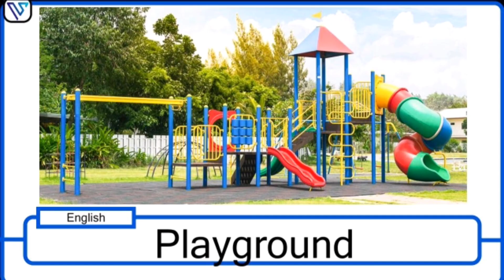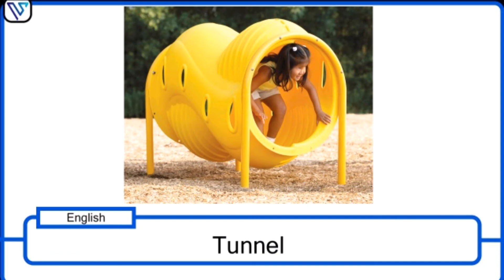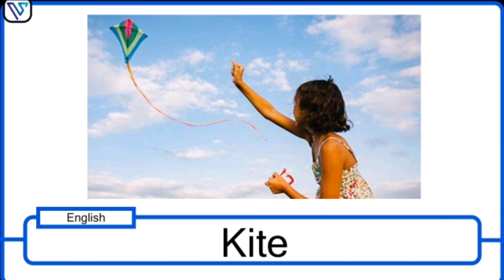Things at the Playground (Flashcards) + 游乐场的物品 (抽认卡) + Benda di Taman Permainan (Kad Imbas)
Learn Things at the Playground in English + Malay + Mandarin from this Flashcard
Belajar Benda di Taman Permainan dalam Bahasa Inggeris + Bahasa Malaysia + Bahasa Cina melalui Kad Imbas ini
从此抽认卡学习  游乐场的物品 的 英语 + 马来语 + 华语  名称

List of Things at the Playground included in order of appearance:
Senarai Benda di Taman Permainan yang dirangkumi mengikut urutan penampilan:
包括的游乐场的物品按出现顺序清单：

Playground 游乐场 Taman permainan

Slide 滑梯 Gelongsor

Seesaw 跷跷板 Jongkang-jongket

Swing 秋千 Buaian

Spring rider 弹簧摇马 Kuda spring

Monkey bar 猴架 Gayut-gayut

Jungle gym 攀登架 Gim hutan

Rope bridge 索桥 Jambatan tali

Tunnel 隧道 Terowong

Rocking horse 摇摇马 Kuda goyang

Kick scooter 踏板车 Skuter

Skateboard 滑板 Papan luncur

Playhouse 游戏屋 Rumah permainan

Sandpit 沙坑 Petak pasir

Rollerblade 旱冰鞋 Kasut roda

Kite 风筝 Layang-layang

Bubbles 气泡 Gelembung

[This is a Trilingual flashcard set that includes English, Bahasa Melayu, and Mandarin]

Flashcards, the No. 1 Homeschool technique.

Flashcards are one of the most effective ways to help your little one to study and retain information especially when they are used smartly.

For best results, play this video twice a day. Once in the morning and once at night.

The best part is; Your child need not be watching this video just as long as they can hear it, he/she would reap benefit from this.

Hope you find this video flashcard helpful.

Please do support and give us a [Like] 👍 also,

[这是三语抽认卡，包括英语，马来语和普通话]

抽认卡是最好的家庭学校教材

适当使用时, 生词卡是帮助小孩子学习和保留信息的最有效方法之一。

要获得最佳效果，请每天播放两次。 早上一次，晚上一次。

生词卡最好的部分是； 您的孩子只要听得到，不必观看，也可受益。

希望此生词卡对您的孩子有所帮助。

请支持并给我们一个赞 [Like]👍

谢谢！！

[Ini adalah set flashcard Trilingual yang merangkumi Bahasa Inggeris, Bahasa Melayu, dan Bahasa Cina]

Kad imbas merupakan kaedah pendidikan dirumah yang terbaik.

Kad Imbas adalah salah satu kaedah yang paling berkesan untuk membantu kanak-kanak mempelajari dan menyimpan maklumat terutamanya apabila ia digunakan dengan bijak.

Untuk hasil terbaik, mainkan video ini dua kali sehari. Sekali waktu pagi dan sekali pada waktu malam.

Bahagian terbaik ialah; kanak-kanak tidak perlu menonton video ini. Asalkan mereka dapat mendengarnya, mereka akan dapat manfaat daripada video ini.

Semoga video kad imbas ini bermanfaat untuk anda

Tolong sokong dan beri kami [Like] 👍

Terima kasih!!